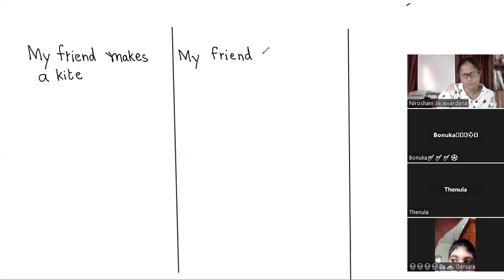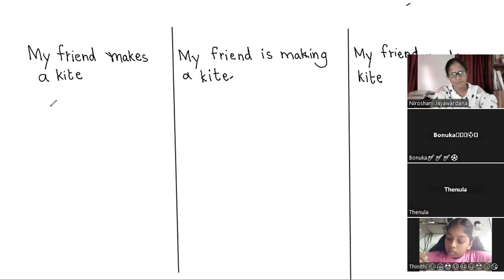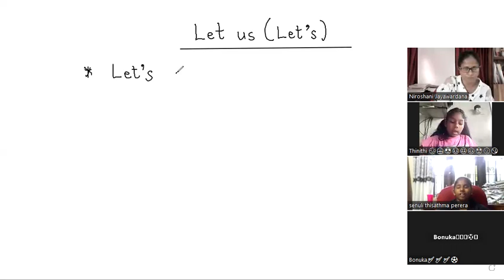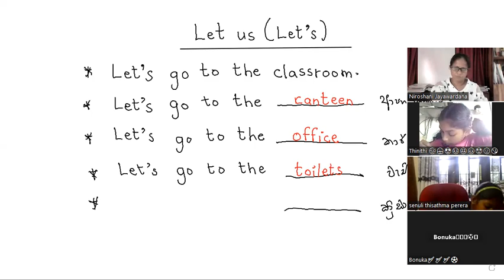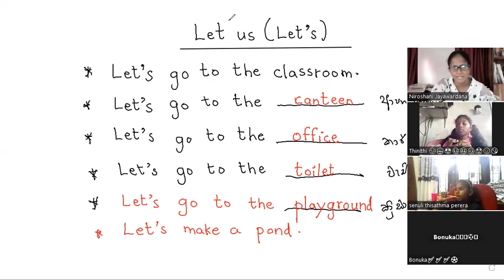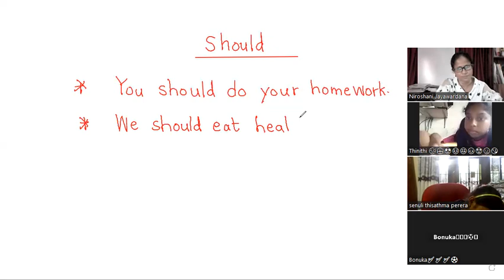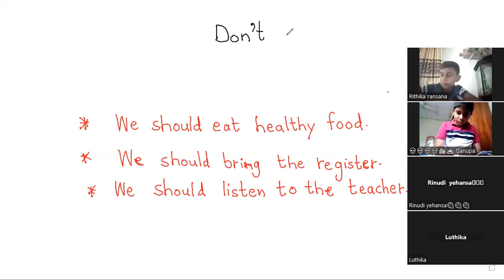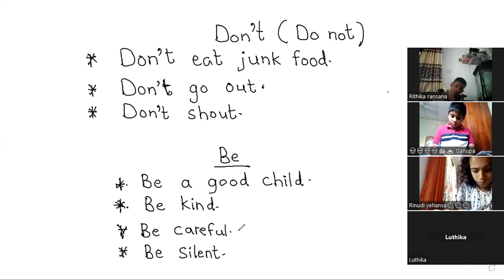Grade 5-sentence patterns-part 3